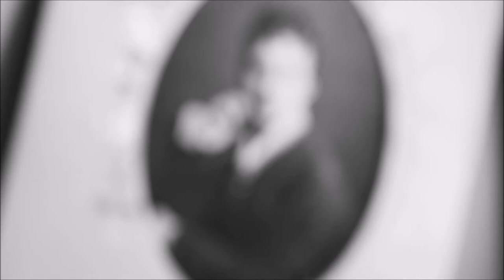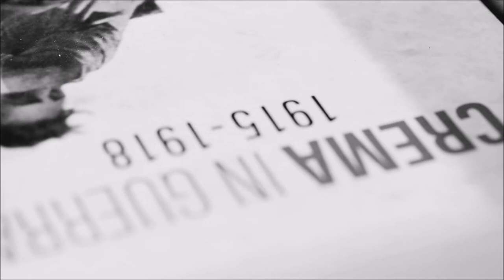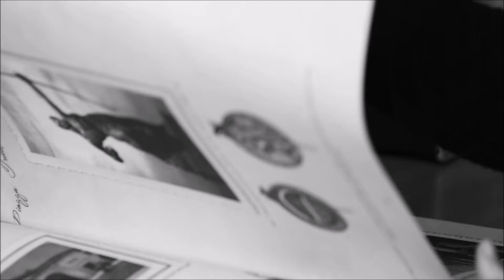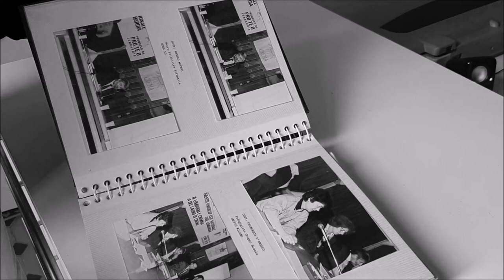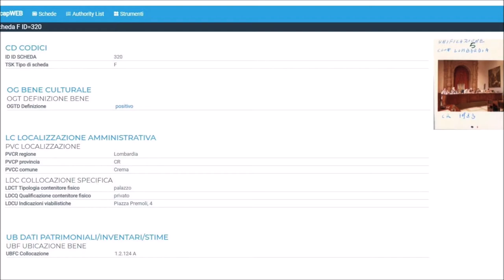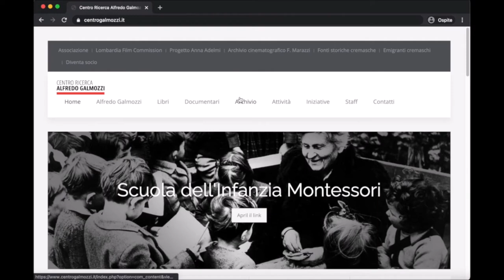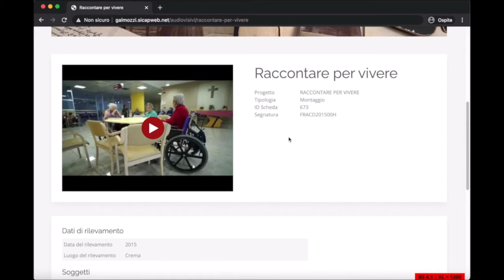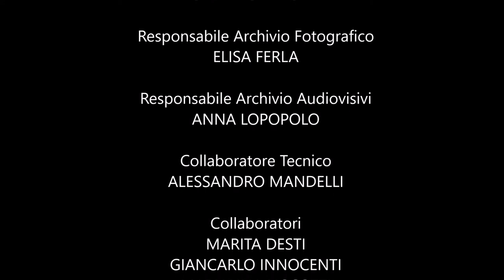MEMORIA 4.0 [il progetto]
Il progetto Memoria 4.0 del Centro Galmozzi è stato reso possibile dal supporto della Fondazione Comunitaria della Provincia di Cremona.
Si ringraziano l'Associazione Popolare Crema per il Territorio e il Comitato Soci di Coop Crema